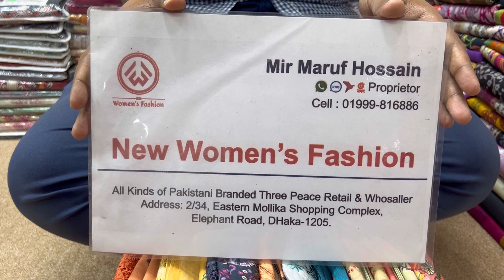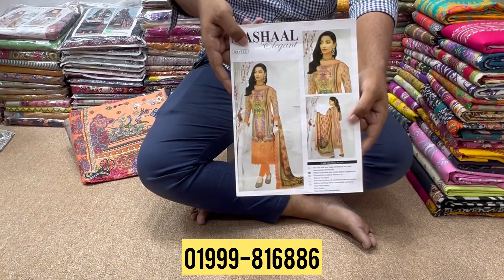Mashaal by Riaz Arts Chickenkari Cotton Three Piece | Pakistani Cotton Three Piece Collection